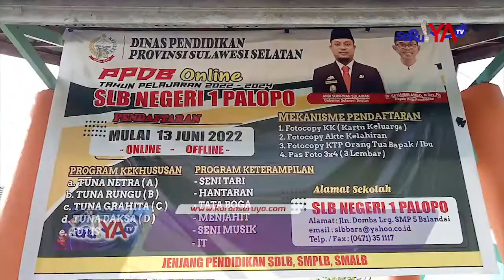SALUT! Empat Siswa SLBN Palopo Raih Empat Medali Emas di Pekan Special Olympic Nasional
Empat orang siswa Sekolah Luar Biasa Negeri (SLBN) 1 Palopo, Sulawesi Selatan (Sulsel), berhasil mengukir prestasi pada Pekan Special Olympic Nasional yang digelar di Semarang pada 3 hingga 8 Juli 2022 lalu. Keempat pelajar tersebut berhasil mempersembahkan tiga medali emas dan satu medali perunggu sebagai perwakilan dari Kota Palopo.

Haruska, selaku pendamping siswa SLBN 1 Palopo mengatakan bahwa, pretasi ini haruslah disyukuri dan menjadi kebanggan Kota Palopo. Menurutnya, siswa yang ikut pada ajang tersebut, diketahui memiliki IQ rendah. Namun semangat para siswa tersebut sangat besar untuk mengharumkan nama kotanya.